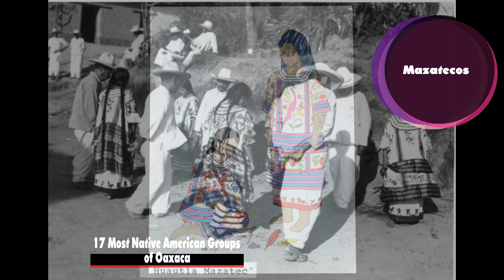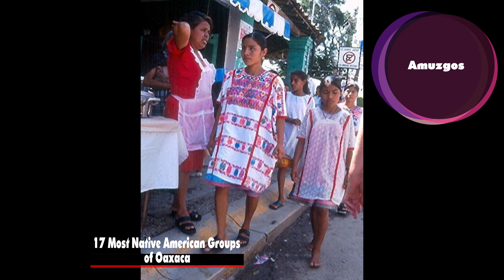17 Most Native American Groups of Oaxaca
In 2010, Oaxaca had a population of 3,967,889 people, ranking it tenth among the Mexican states in terms of population. The capital of the State is the City of Oaxaca de Juárez, which had a population of 225,029 in 2010, representing 6.4% of the state’s total population. The name Oaxaca was originally derived from the Náhuatl word, Huayacac, which roughly translated means The Place of the Seed in reference to a tree commonly found in Oaxaca.